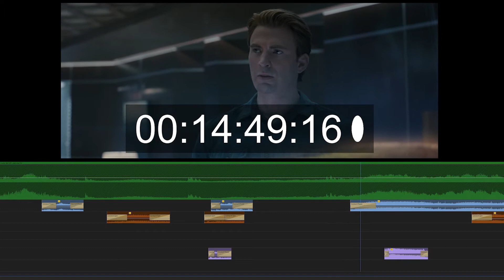ENDGAME Theater Reactions Watch-A-Long Trailer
Coming April, 26 2021! Check back for link to the premiere.

Come watch-a-long Avengers: ENDGAME for its second anniversary with the live theatrical audience, many from release night! Timecoded for an easy watch-a-long experience. Painfully careful as to not offend copyright.